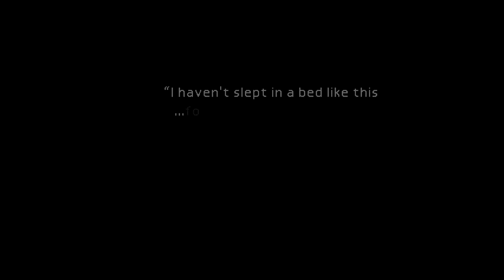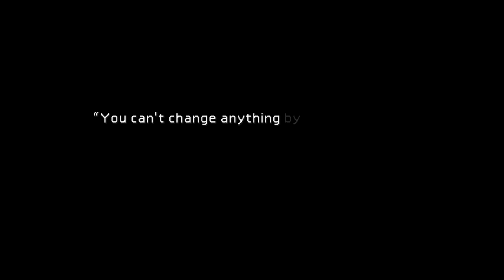Dress up in Drag and Do the Hula ?! | Let's Play! - Final Fantasy 7 Episode 3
Well, if it worked for Timon and Pumbaa, it has GOT to work for Cloud and Aerith! We need to get into the Don's castle of debauchery anyway.